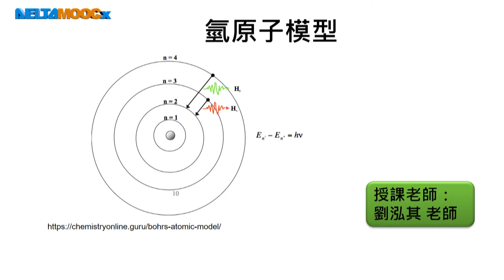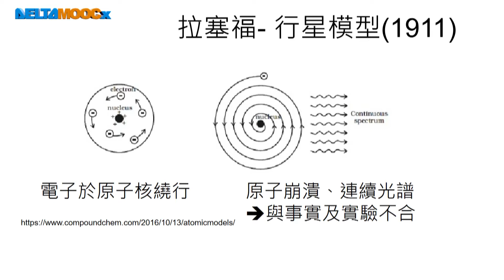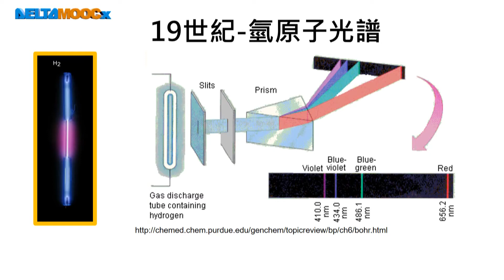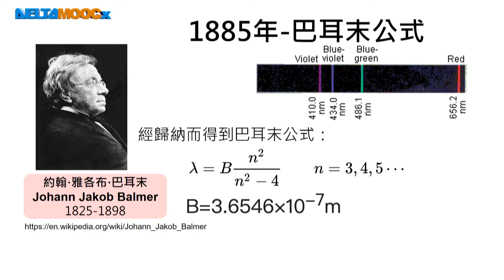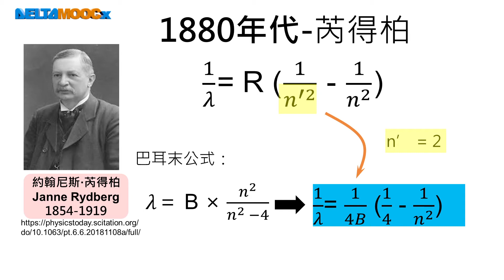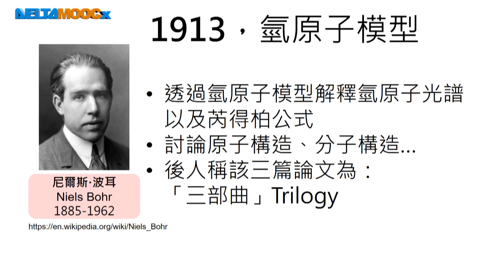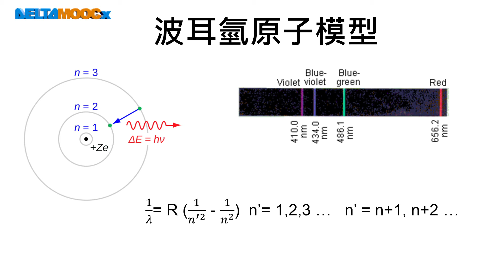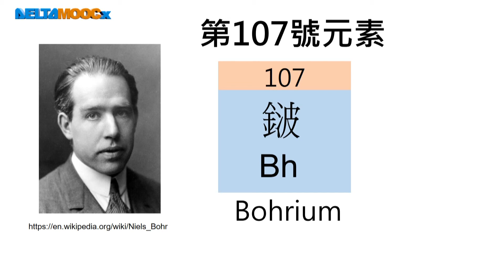高中化學_選修化學V_科學史與美麗化學實驗_氫原子模型_劉泓其